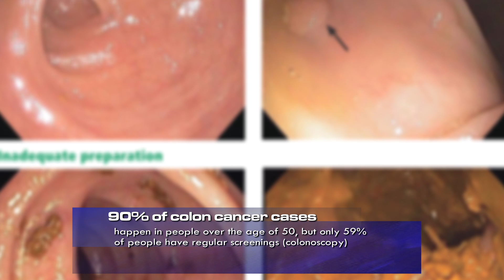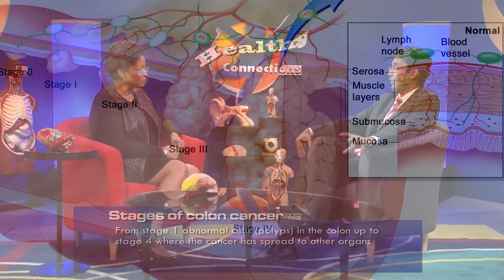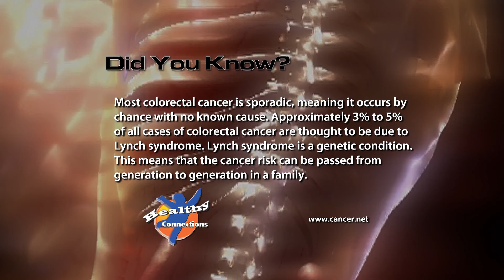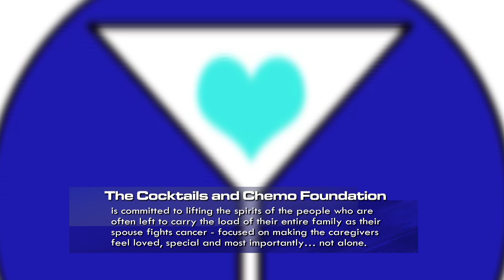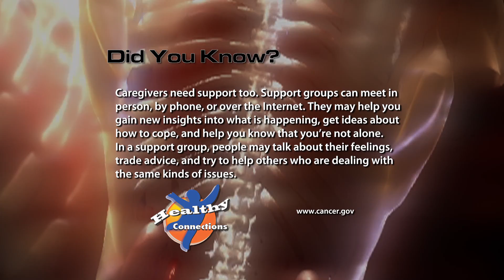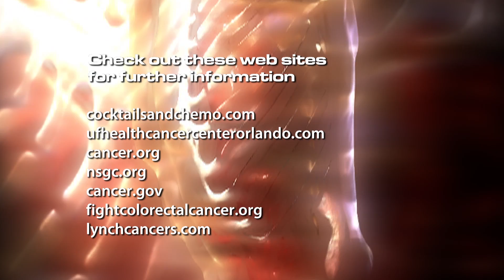Healthy Connections-Colon Cancer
Colorectal cancers account for the third most cancer cases in the United States. A small portion of colorectal cancers are known to be caused by inherited gene mutations. Find out more in this special edition of Healthy Connections.